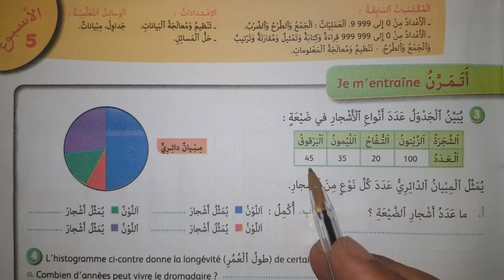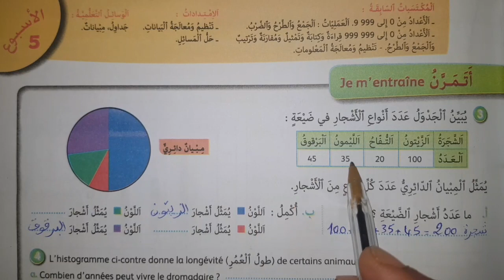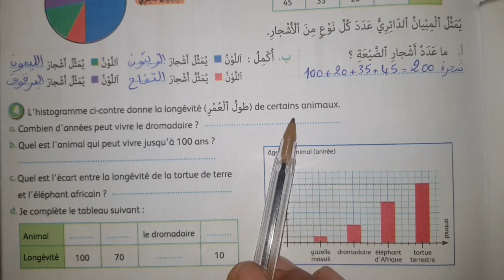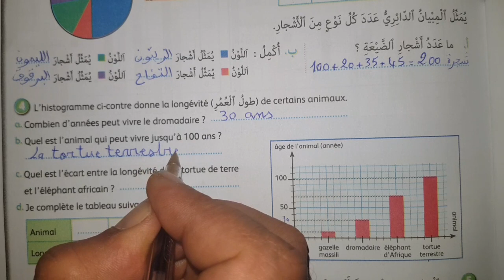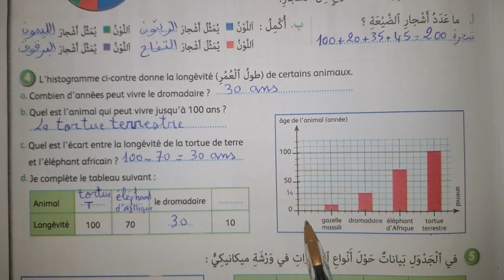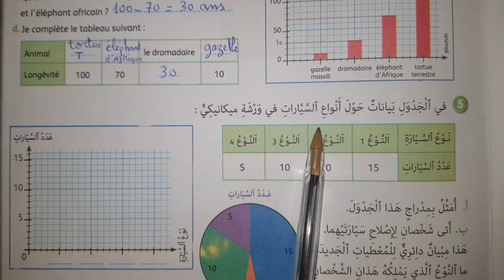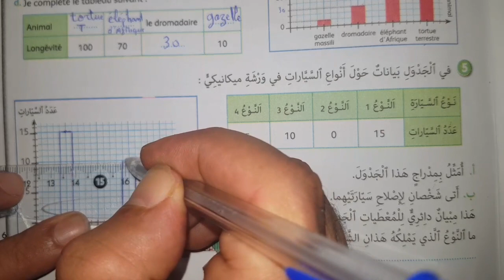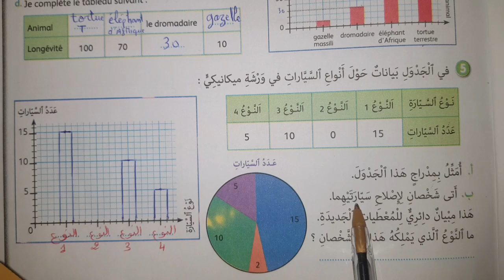الجيد في الرياضيات المستوى الرابع ابتدائي الصفحة 23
تنظيم و معالجة البيانات الجيد في الرياضيات المستوى الرابع ص 23